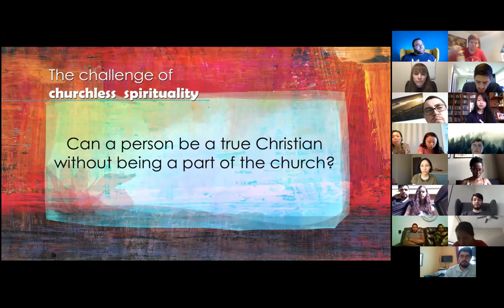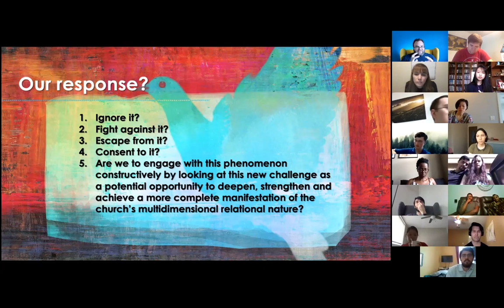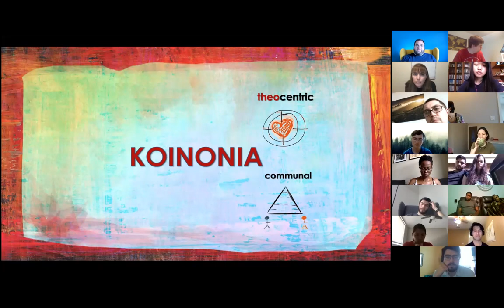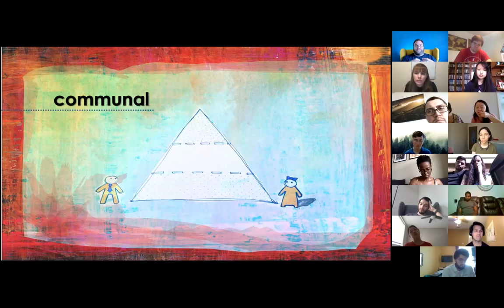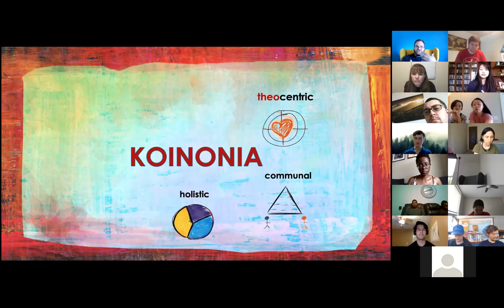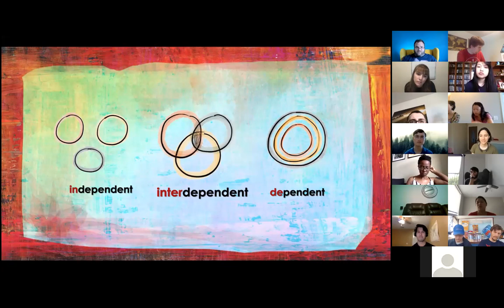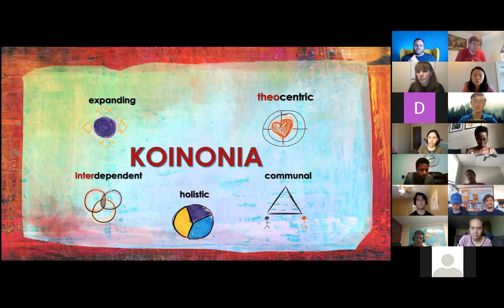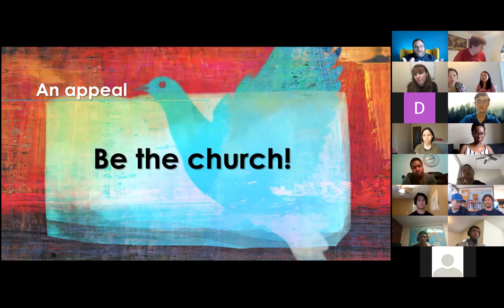Churchless Spirituality: Recovering the Essence of Community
Is the church essential or non-essential for Christian identity? This workshop wrestles with some of the biggest challenges that accompany the growing trend of ‘churchless spirituality’. This individualistic trend — which is rapidly gaining momentum and popularity across different Christian denominations — took all traditional churches by surprise and found them ill-equipped to deal with it. It involves those who left communities of faith and yet remained believers. For them, belonging to the organised and institutionalized church is something that is optional or non-essential for Christian identity. In this session, Dr Tihomir Lazic follows four questions of Osmer’s method to address the burning issues and to propose fresh ways in which Christians can engage this phenomenon and use it as an opportunity to deepen, strengthen and achieve a more authentic expression of church’s relational nature (koinonia).

 Tihomir Lazic holds a DPhil in Theology from Oxford University and is author of "Towards an Adventist Version of Communio Ecclesiology". He serves as a lecturer at Newbold College and public campus ministry director for the TransEuropean Division.